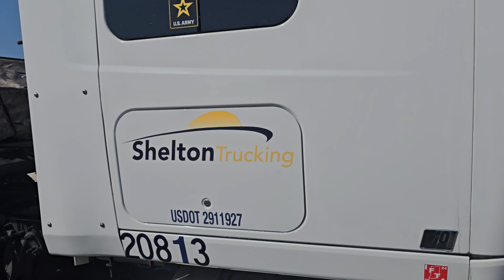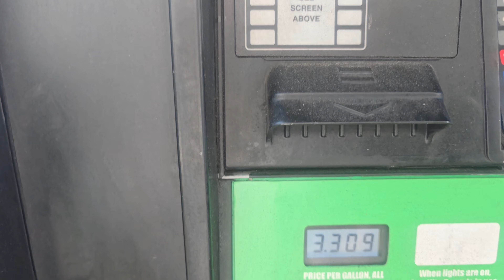Coils and Truck Issues Kinda Week 🤦🏾